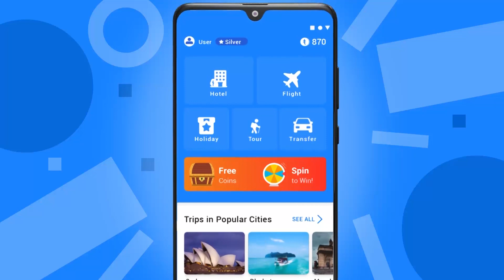Chirkutt Feat. BONDHU | KONAL | Jovan | Sabnam Faria | Tamim | Bristy Islam | Bangla Song 2020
Chirkutt Ft. Bondhu
Song : Bondhu
Singer : Konal
Lyric & Tune : Sharmin Sultana Sumi (Chirkutt)
Cast: Sabnam Faria, Jovan, Tamim , Bristy Islam
Director: Rayhan Khan
Label: Central Music and Video [CMV]
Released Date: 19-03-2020